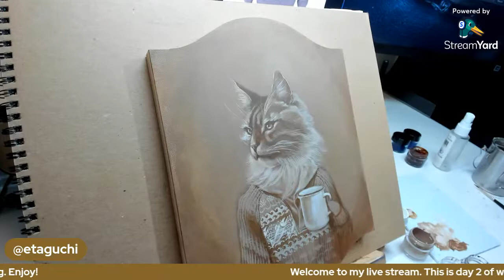LIVESTREAM: Real Time Painting (Tigerius - acrylic underpainting day 2)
This was live stream day 2 of me working on an underpainting with acrylic for new "critter in sweater" - Tigerius, the Maine Coon cat.